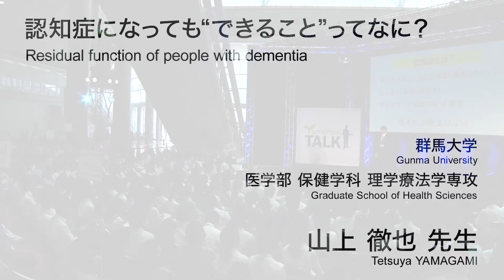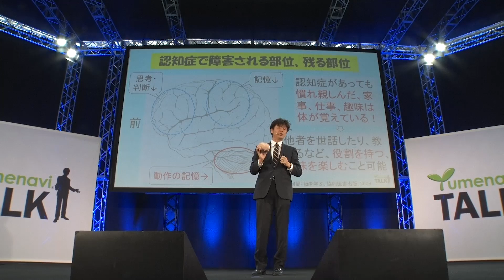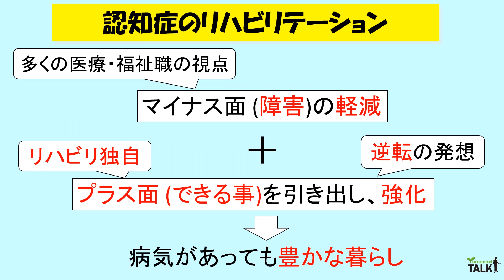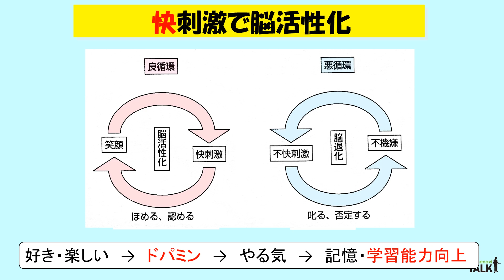認知症になっても“できること”ってなに？／群馬大学 山上 徹也 先生【夢ナビTALK】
山上 徹也 先生のプレゼンテーションに興味を持ったら以下をチェック！
★山上 徹也 先生の800字講義一覧
【認知症になっても幸せに生きる】